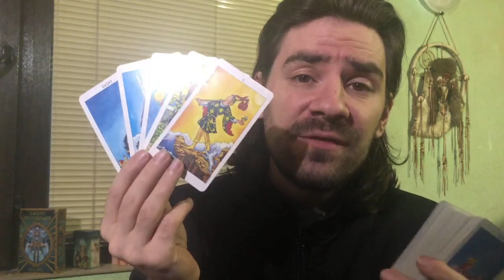ARIES! THEY THINK THEY KNOW WHAT UR GONNA DO, SOMEONE WANTS TO INVEST IN U! April 13-19 2020 Tarot